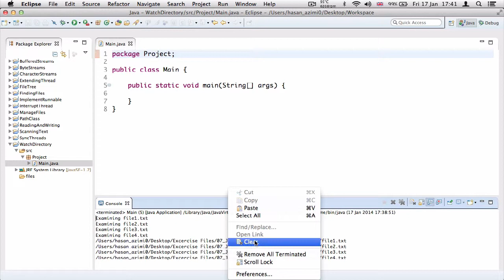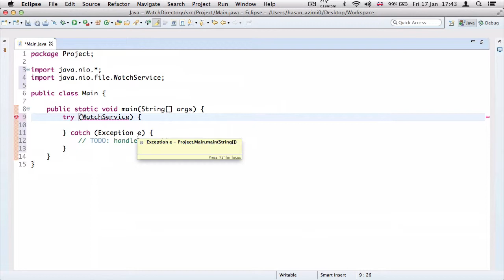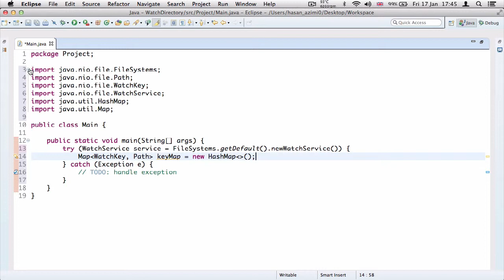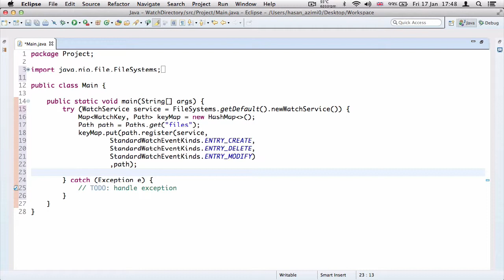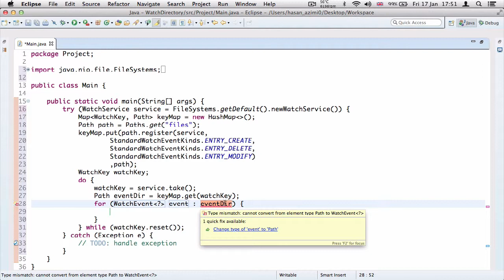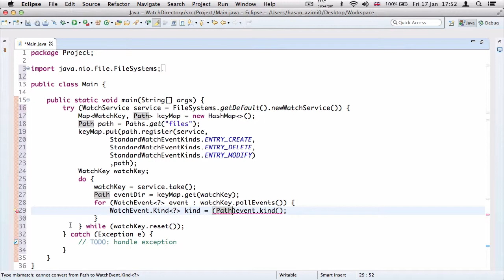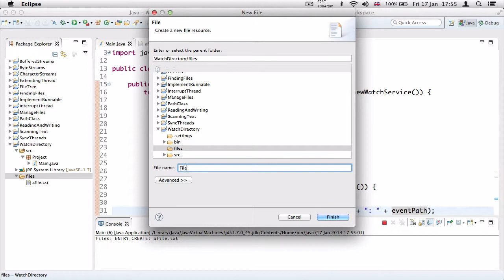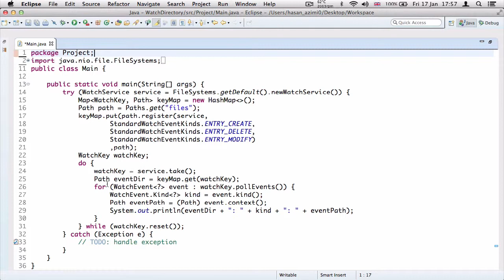۲۲- تغییر فایل برای دایرکتوری در جاوا Java